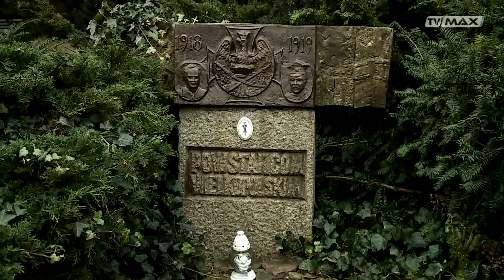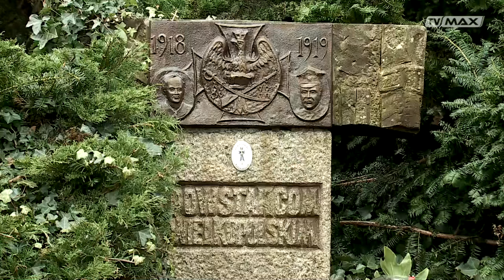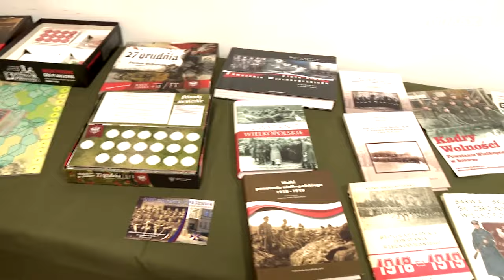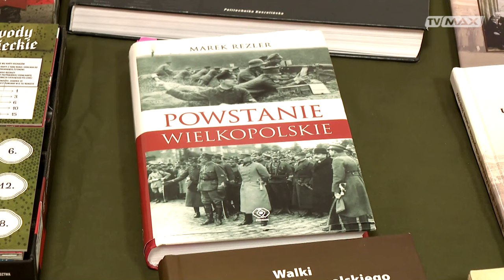Karty Historii - odc. 084 - 2024.01.04 - Powstanie wielkopolskie